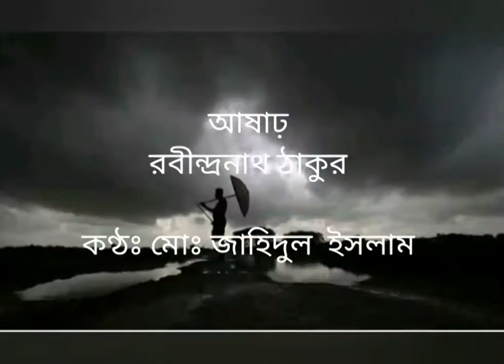বাংলা কবিতাঃ আষাঢ়। আবৃত্তিঃ মোঃ জাহিদুল ইসলাম